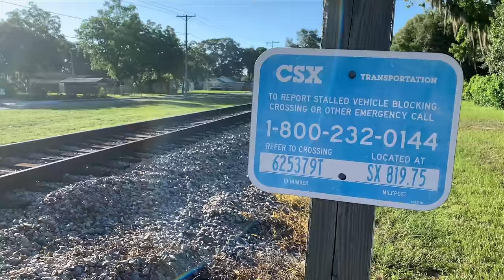What Are Railroad Divisions, Subdivisions and Junctions?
I made this video after receiving a question from a viewer asking what were Divisions and Subdivisions? I threw in Junctions because I've had a few questions about those as well.